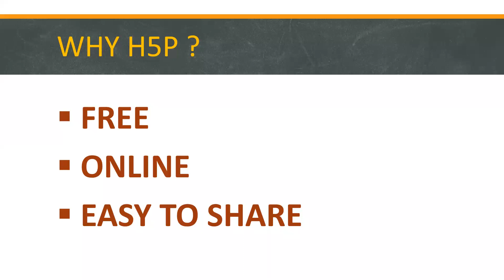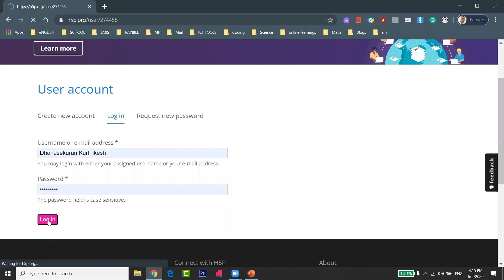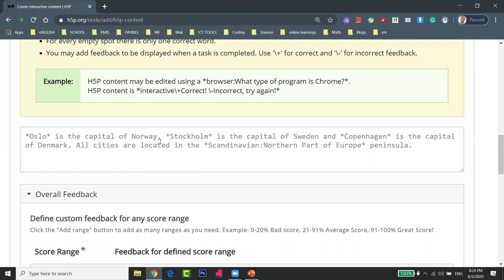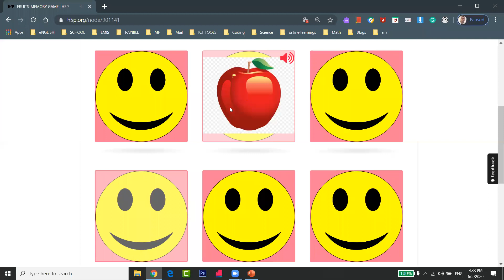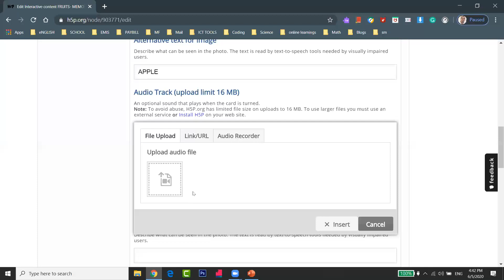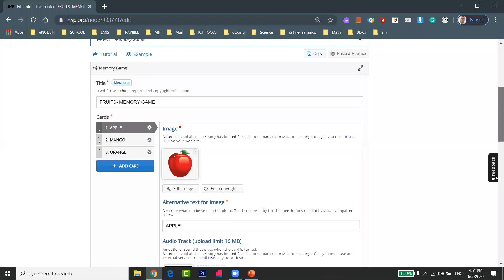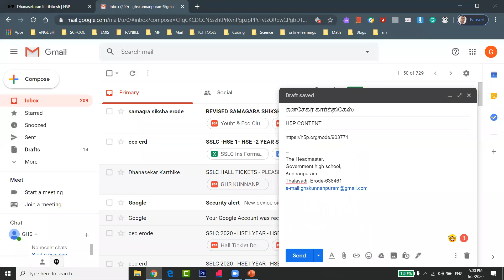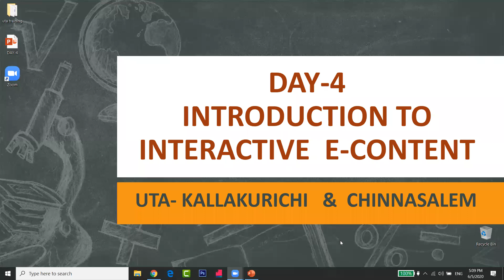DAY 4 UTA KALLAKURICHI & CHINNASALEM, INTRODUCTION TO INTERACTIVE CONTENT (TAMIL VERSION)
(DRAG THE WORDS, MEMORY GAME)
BY
MR. K. DHANASEKARAN
ORGANISER
UTA - ERODE.